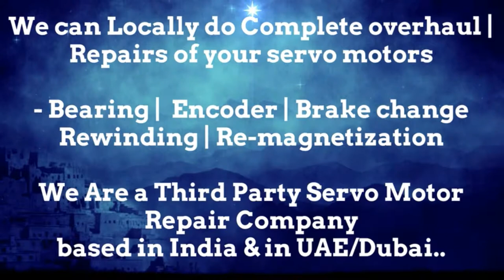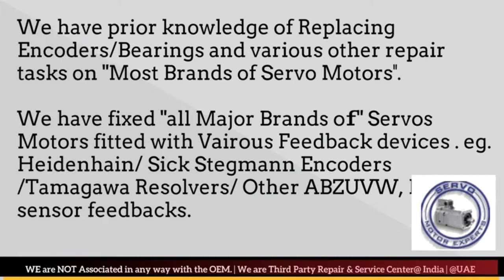Tetra Motor Power Company Fault Encoder Install Repair align Angle Adjust India Pune Banglore